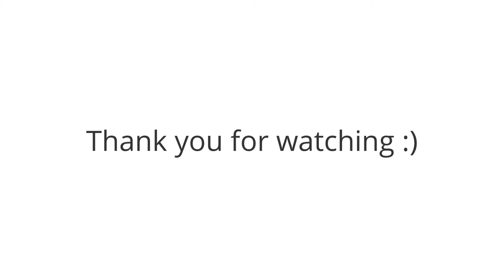Piano masterclass - Lesson 11. Emotional image of music